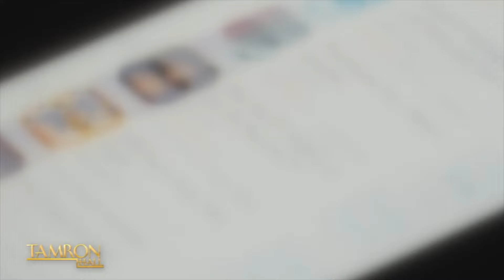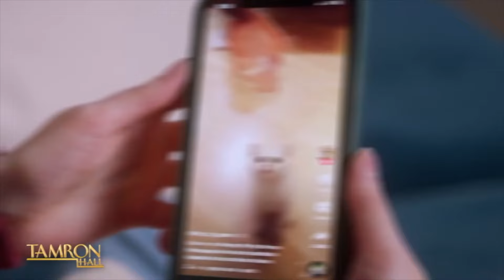Tamron Reflects on Her North Carolina A&T State University Commencement Speech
Congrats, Aggies! Over the weekend, Tamron Hall gave her commencement speech to the North Carolina Agricultural and Technical State University 2024 graduating class.